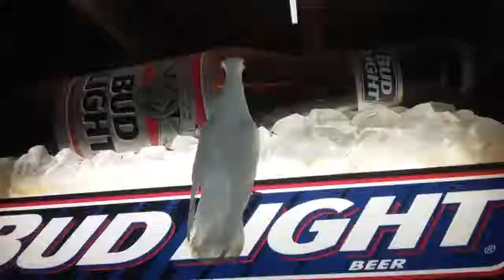The Whoooing pigeon